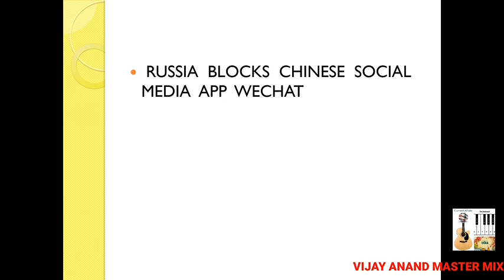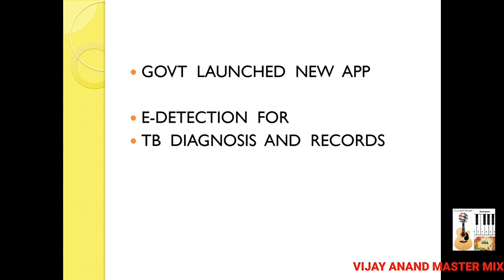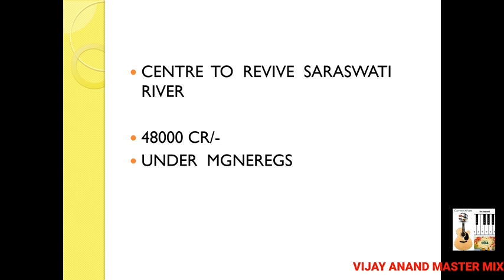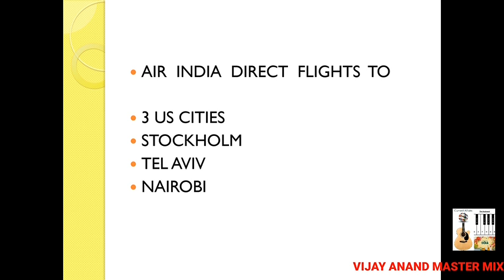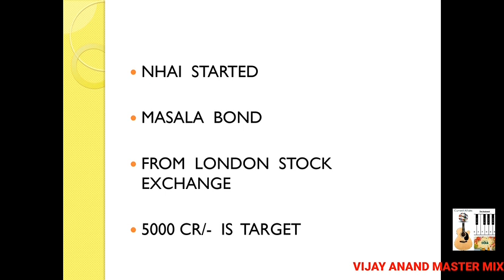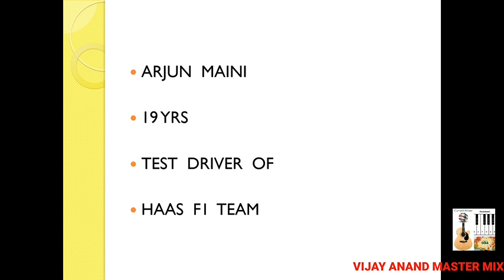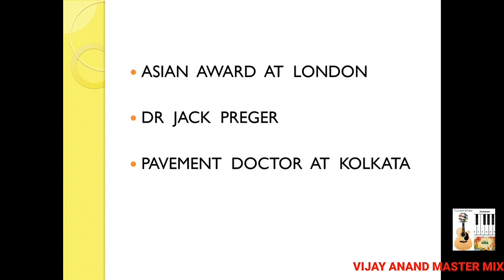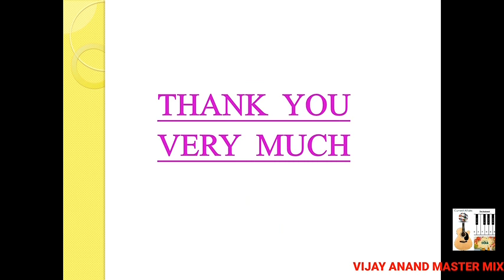7 -13 May 2017 Current Affairs & Newspaper Updates (English) by VIJAY ANAND MASTER MIX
7 -13 May 2017 Current Affairs & Newspaper Updates (English) by VIJAY ANAND MASTER MIX